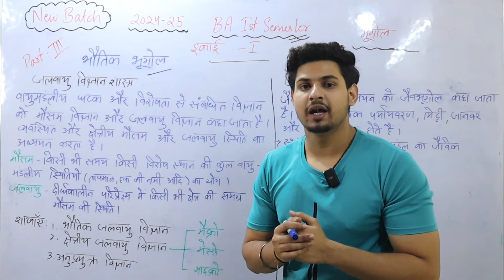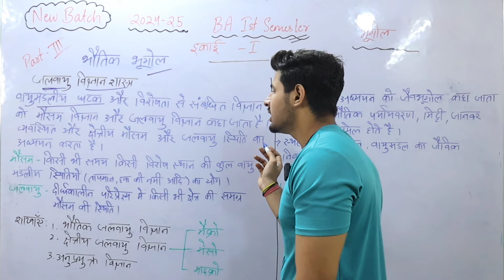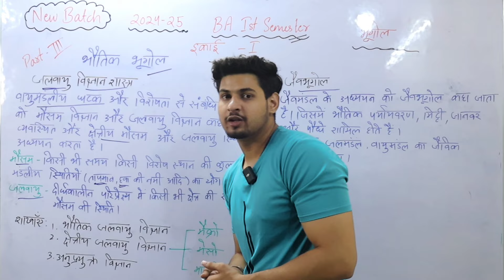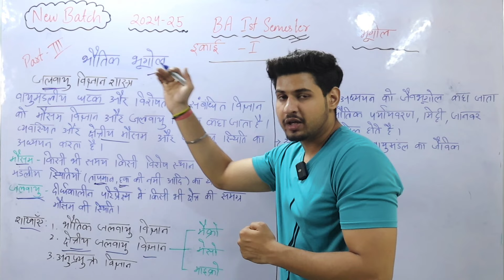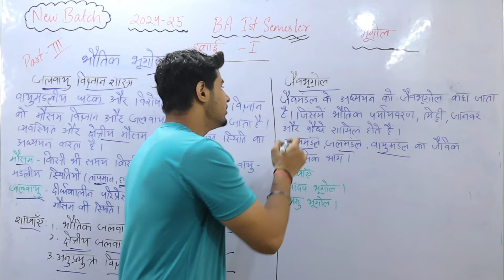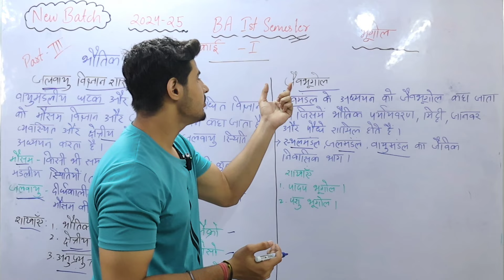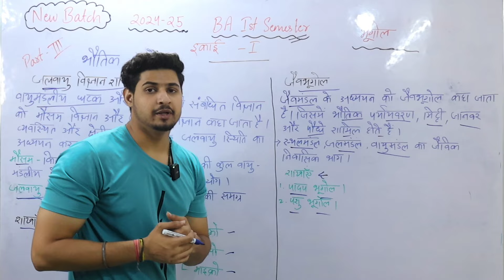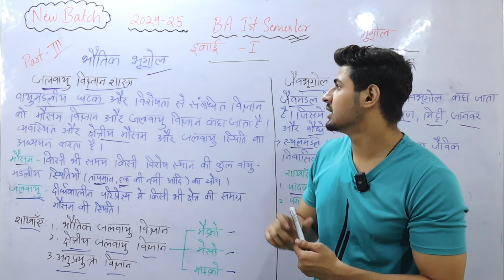Day-3 || BA 1st semester Geography (Physical Geography ) in Hindi language